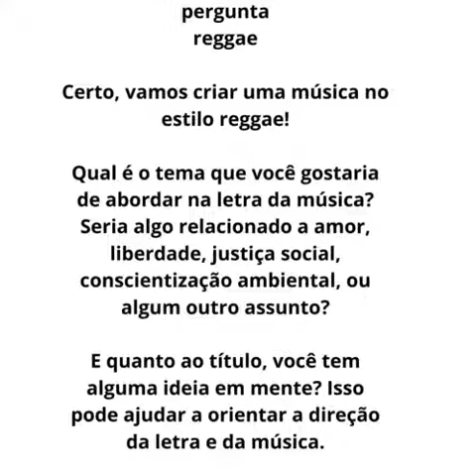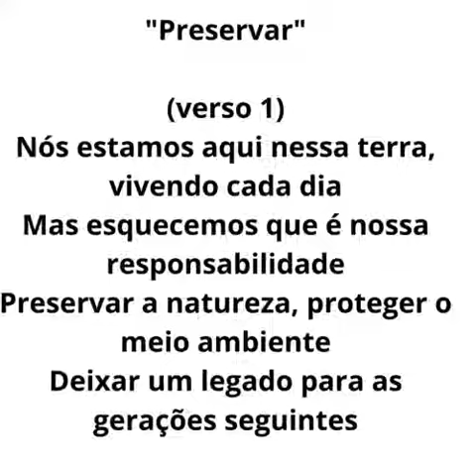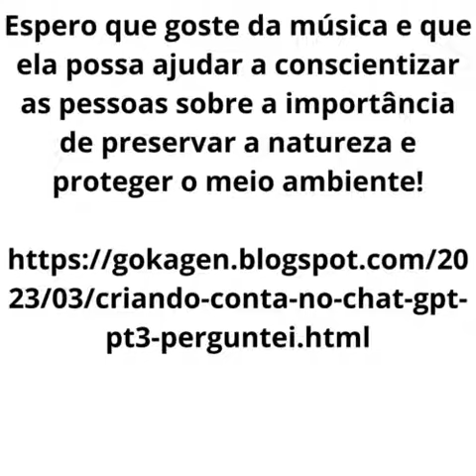estrategia desenhos animados 56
canal de musicas